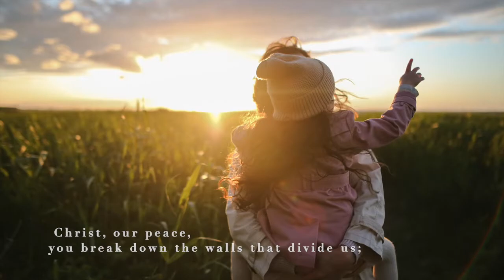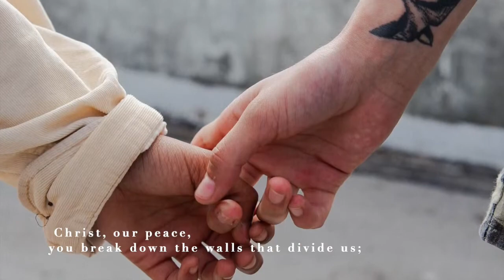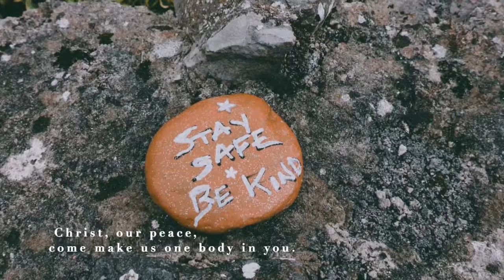Christ, Our Peace - Marty Haugen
Unity! Welcome! Diversity! We love this song.

Recorded by St. Mark's singers and musicians in isolation
streamed with permission OneLicense